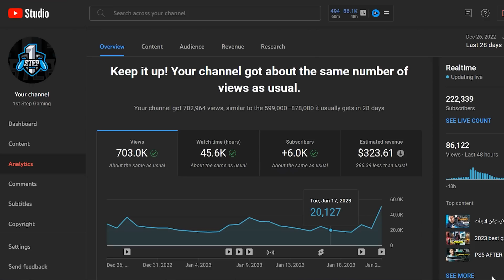طبل تاكل عيش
تاريخ التطبيل في الالعاب بلايستيشن
بطبل لبلايستيشن او بطبل لاكس بوكس ؟

gamerzlounge products لشراء المنتجات ودعم القناة
PLAYSTATION ICON LIGHTS

PlayStation Plus Card 1 Year Subscription - US Store - PSN

PlayStation Plus Card 1 Year Subscription - UAE Store -  - PS

PlayStation Plus Card 1 Year Subscription - UK Store - PSN
معدات التصوير وانتاج الفيديو
Camera :
Canon 250d
Panasonic lumix

Lights
Godox VISICO

Elgato capture card HD60 لتسجيل الالعاب

Microphone
Boya pm700